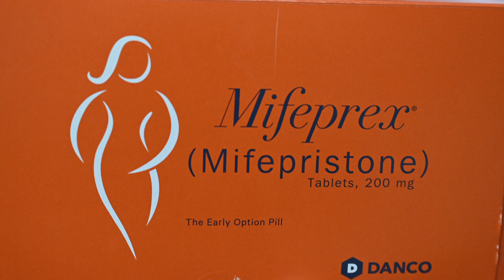Pílula abortiva no centro de uma crescente batalha judicial nos EUA | AFP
Juízes federais no Texas e em Washington emitiram sentenças opostas que intensificaram a batalha legal a respeito do aborto e sobre um medicamento de uso comum para interromper a gravidez.